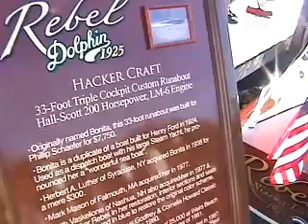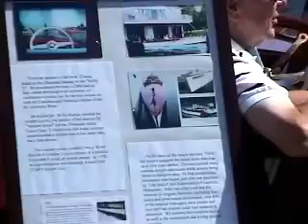2009 Gull Lake Classic Boat Show 2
The 2009 Gull Lake Classic Boat Show was at Bar Harbor Supper Club, on the north end of Gull Lake, in Nisswa.